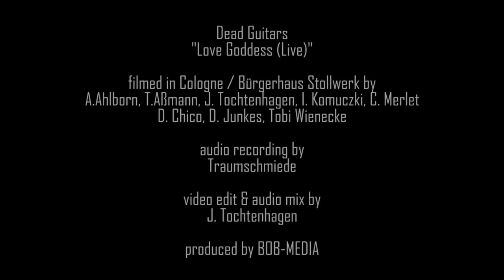Dead Guitars - Love Goddess (Live 2011 The Mission Support Show)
Dead Guitars - "Love Goddess (Live)"

filmed in Cologne / Bürgerhaus Stollwerk by
A.Ahlborn, T.Aßmann, J. Tochtenhagen, I. Komuczki, C. Merlet, D. Chico, D. Junkes, Tobi Wienecke

audio recording by Traumschmiede

video edit & audio mix by J. Tochtenhagen

produced by BOB-MEDIA